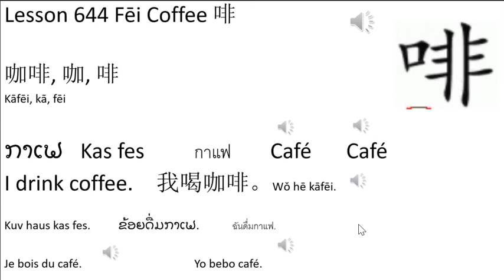Learning Center: Lesson 755 Vowels